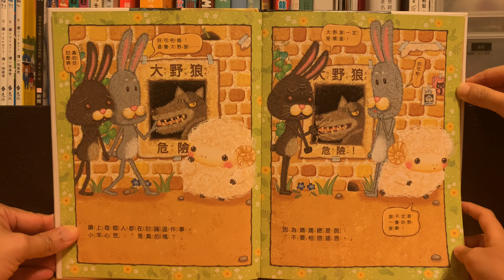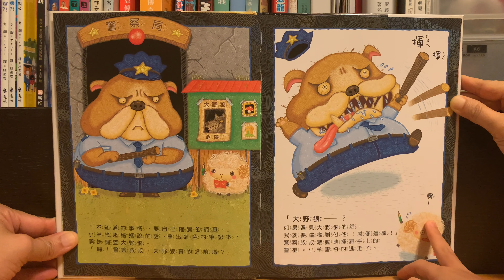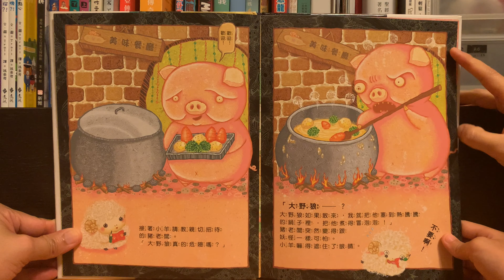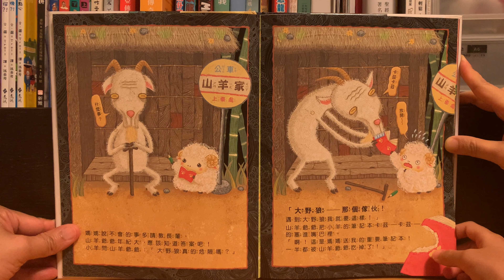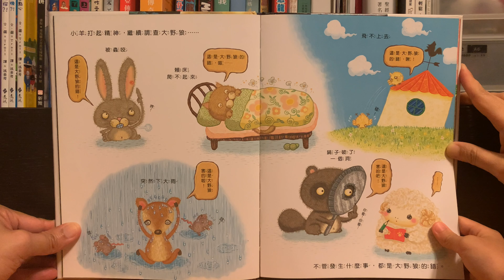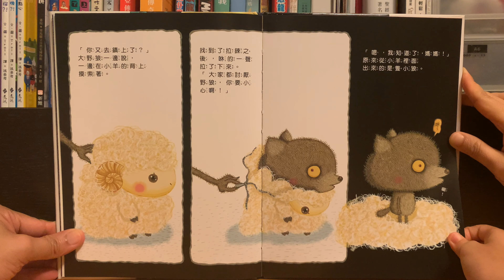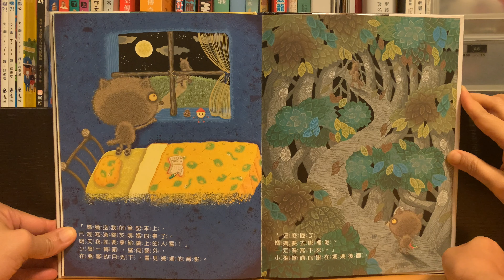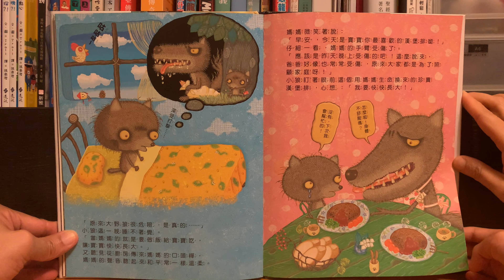廣東話故事 [大野狼真的危險嗎？☢] Fely姐姐說故事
溫馴可愛的小羊，調查「大野狼真的危險嗎？」結束後決定回家休息，沒想到一進家門，遇見了大野狼！這個時候，大家一定很焦急，心想：「糟了！小羊遇到危險了！」到底小羊最後怎麼了呢？

書名：大野狼真的危險嗎？
オオカミがキケンってほんとうですか?
作者： 関優子
譯者： 蘇懿禎
繪者： 関優子
出版社：童夢館